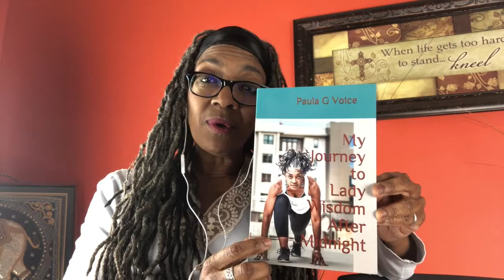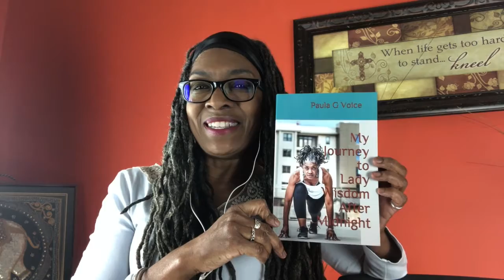Do It Anyway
When opportunity knocks, embrace it! . Just something to think about